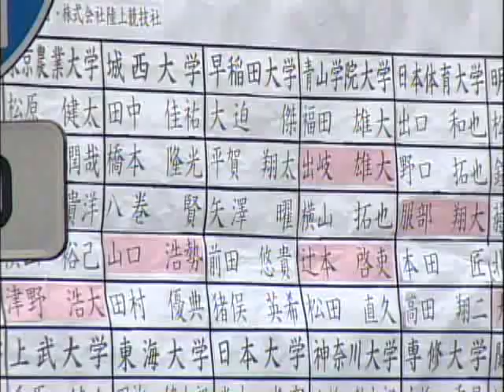2011年箱根駅伝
東京箱根間往復大学駅伝競走（往路スタート、ゴール、復路ゴール）３冠達成！